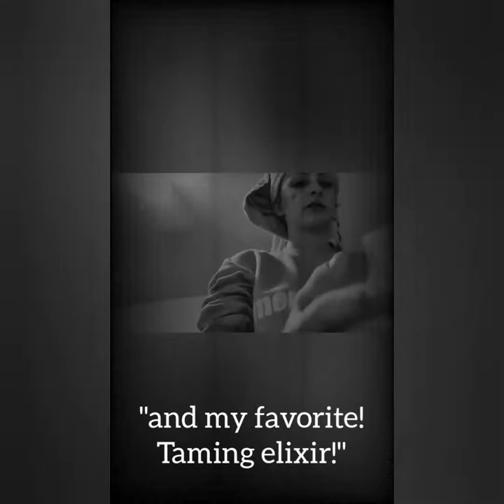a silent film commercial